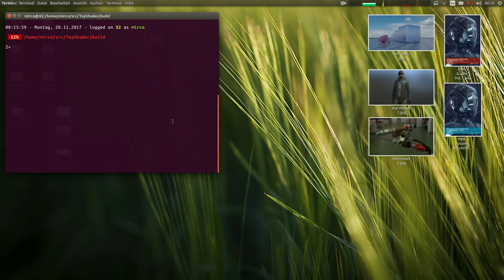ToyShader - raymarched glassy 3D-noise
Pretty good performance of the OpenSource Mesa/OpenGL-driver on intel HD Graphics 520 with this new shader.

On a GeForce GTX 1070 it reaches 60 fps at 2560x1140!